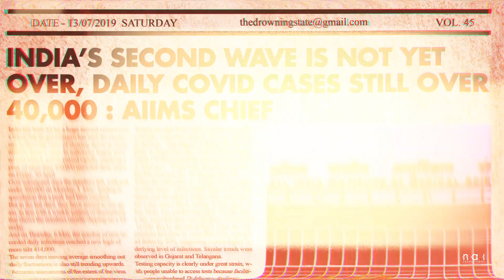THE DROWNING STATE TRAILER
The mighty Brahmaputra has ruled from the start, shattering every possibilities every year, here in Assam. Devastating flood triggered by monsoon rains in Assam affects a number of cities and villages annually damaging crops and plantation, hampering rich habitats and damaging various infrastructures. With a progressive approach Inglish Maker and Nai Productions have tried to highlight all these hurdles faced by the locality through this Documentary which is also Official selected at the lift of Global Network first time filmmaker sessions in UK. This is a trailer of what we have been working on recently.